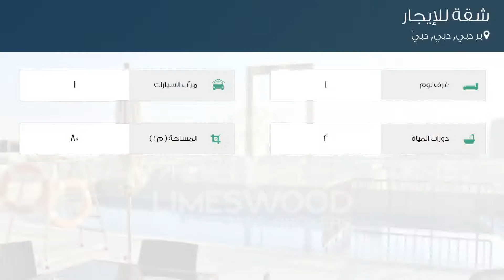شقة للإيجار في شارع ٣٩, بر دبي, دبي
تفاصيل العرض:-

رقم: 4690572

ميزات:-

1 الغرف, 2 عدد دورات المياه, 1 سعة مرآب السيارات, مسبح, تكييف مركزي